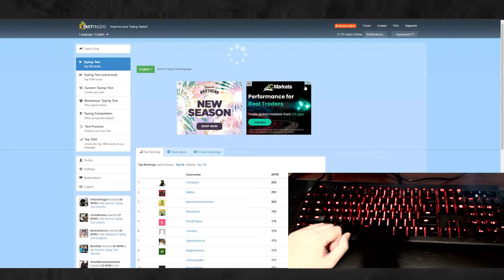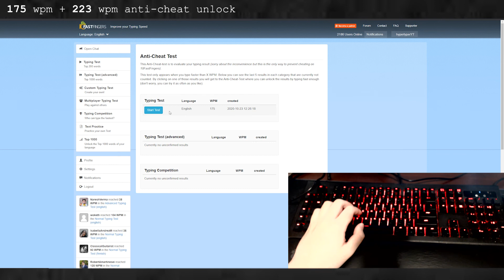Typing 175 WPM and unlocking 225 WPM anti-cheat (10fastfingers)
175 WPM on 10ff
TYPING GUIDE COMING OUT SOON